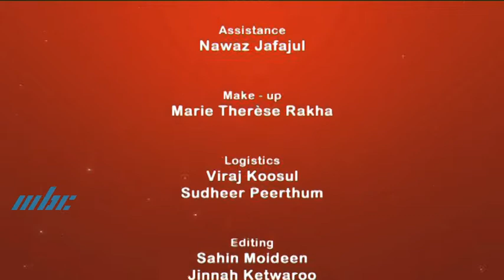Yog Asan - Malasana (Squat Posture)